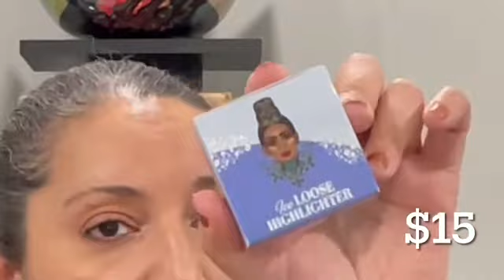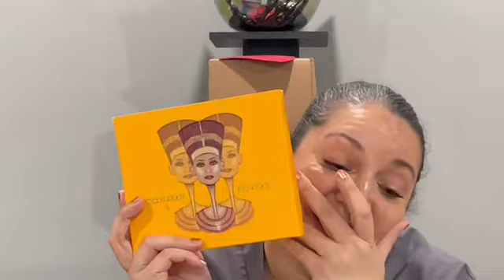juvias place mystery boxes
hello my pretties, juvia's place actually have 2 mystery boxes. first one is the black friday mystery box for $18 and has 3 items. second is holiday mystery box again for $18 and again has 3 items. they were all put in one box with no clarification of whats in each mystery box
1- black friday mystery box
  matte lipstick in kebi $7
  lip gloss in its electric $6.50
  nubian 2 palette $11.25
total $24.75

2- holiday mystery box
  i line, i define pen liquid liner $15
  icy loose highlighter $16
total $42.25

trying a little something new- mystery boxes to sell. they will be $30, they have 4 full size makeup items, 1 tool, and 1 sheetmask (since i love sheetmasks).
retail value of 75+. if you would like a chance to buy they will be sold on fb marketplace and poshmark